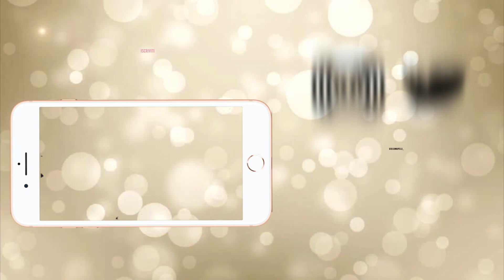PRONTI A RICOMINCIARE? TRUCCO BACK TO SCHOOL DA 10 MINUTI📚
Hey babes, oggi makeup tutorial facilissimo back to school!
Ho deciso di creare un look che non sia solo per il primo giorno ma che sia veloce ed efficace anche per le giornate normali
Spero vi sia utile!!

PRODOTTI UTILIZZATI:
L'Oréal  infaillible fondotinta

L’Orèal infallible More than concealer

RCMA no color powder cipria senza colore

Catrice blush

Wet n Wild mega glow highlighter in precious petals

Maybelline ink crayon

Jessup Beauty set di pennelli

Real Techniques spugnette

Beauty Blender

Fotocamera Canon 70D

Vlogging camera